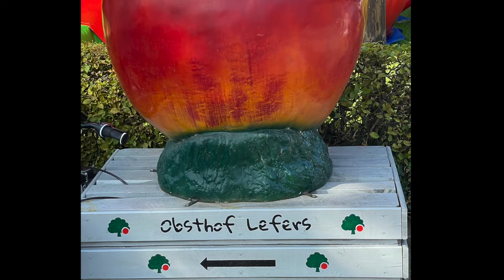Hoffest Lefers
Bei sommerlich warmen Temperaturen fand am Wochenende  vom 7./8. September 2024 das traditionelle Hoffest auf dem Obsthof Lefers in Jork statt. Dabei war der Altländer Shanty Chor eine der Attraktionen. Spaß hat's gemacht!